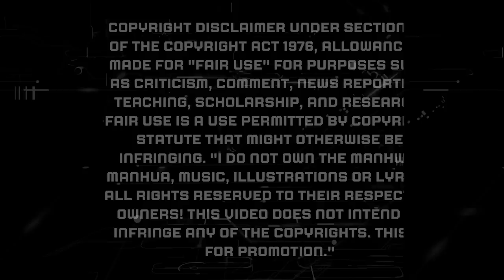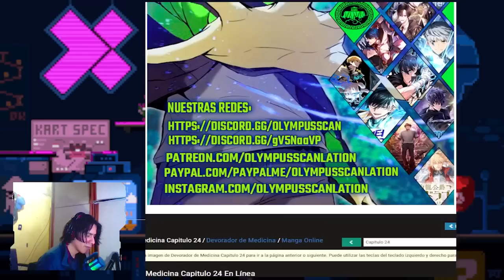El prota se CONVIERTE en el SEÑOR del SEXTO JARDIN pero se ENTERA que QUIEREN USARLO como ABONO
Hola bienvenidos al canal hoy les traigo una lectura/narración del manhwa
Devorador de medicina 17-24